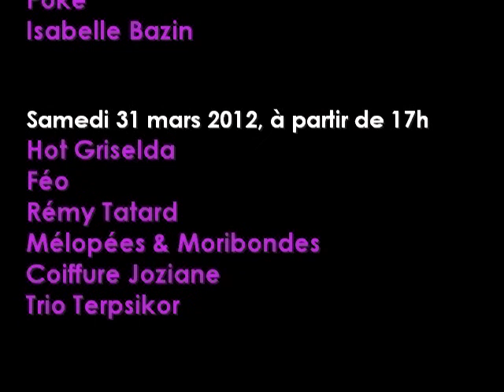Funambals 2012 teaser1.AVI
Festival Funam'bals Lyon
Salle de la Ficelle (métro Hénon)
Vendredi 30 mars 2012: Le Gros Trio, duo Lebour-Bodros, Poke, Isabelle Bazin
Samedi 31 mars 2012: Hot Griselda, Féo, Rémy Tatard, Mélopées et Moribondes, Coiffure Joziane, trio Terpsikor
Stages de danses, animations, bals sauvages...